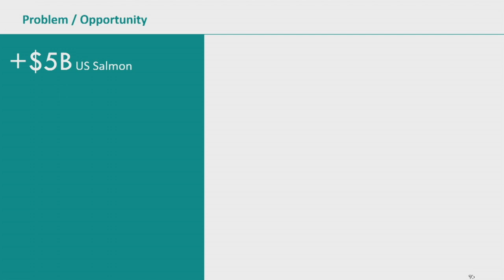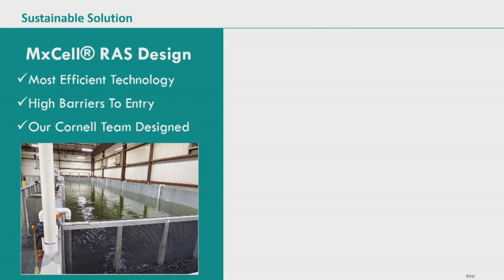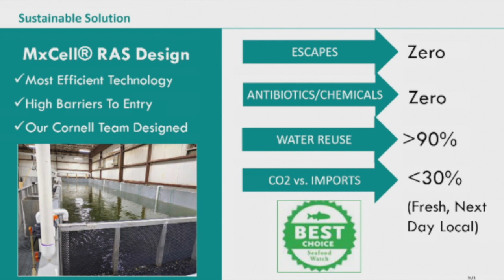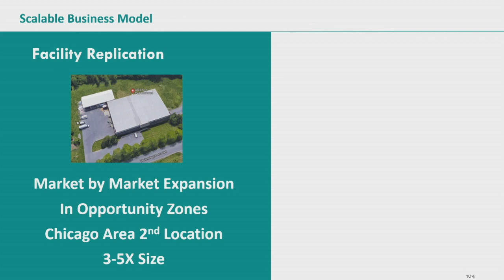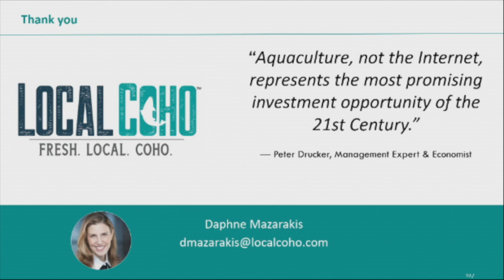LocalCoho - Startup Pitch - FoodBytes! Chicago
Listen as Daphne Mazarakis presents LocalCoho at FoodBytes! Chicago 2019. LocalCoho is building a land-based Recirculating Aquaculture Platform (RAS) to grow and sell sustainable, traceable, and fresh Coho salmon. Designed by their chief scientist from Cornell and commercialized by their chief biologist, FLF uses MxCell® RAS technology to create one of the most energy-efficient close-contained designs in the world.